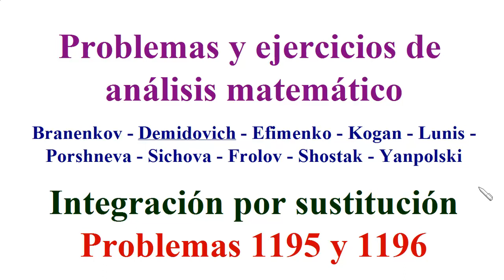Integración por sustitución. Demidovich 1195 y 1196. 👀👍😺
Se hallan las antiderivadas de dos funciones.  Integración por sustitución. Demidovich 1195 y 1196.
Solución de más ejercicios y problemas del libro de análisis matemático de Demidovich